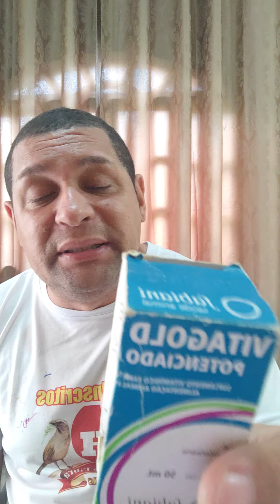VOCÊ VAI VER POR QUE O SEU TRINCA-FERRO NÃO CANTA EM CASA .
Fala rapaziada beleza tudo bem é isso que impede o trinca-ferro de encher o ovo na hora que gala a fêmea isso mesmo por isso vamos ensinar como resolver esse problema e dar continuidade ao vídeo dizendo para você como que você vai resolver esse tipo de esquema.